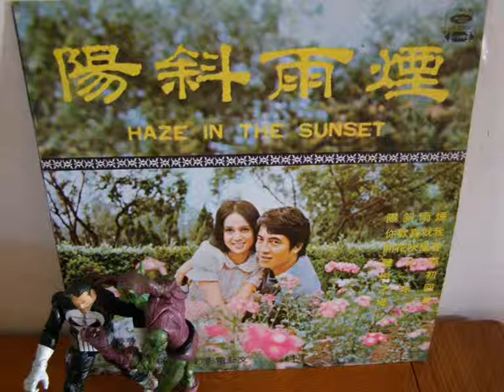OST Haze in the Sunset